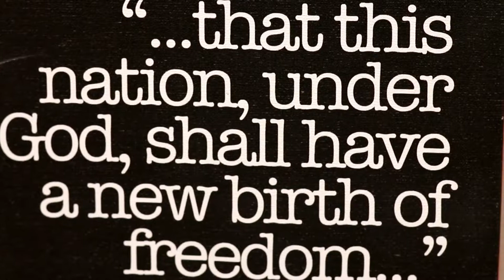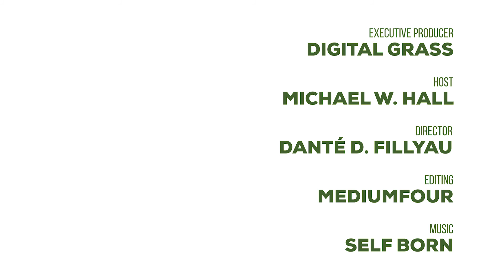2Techies with Mikhaile Solomon S1:EP13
2 Techies is a series of candid conversations, usually over beer, featuring entrepreneurs of South Florida’s tech and innovation scene. Ranging from current topics to personal passions, these organic conversations shows a more laid-back look at the individuals making moves to highlight their cities. This episode has a focus on the art world and Prizm Art Fair. S1:EP13